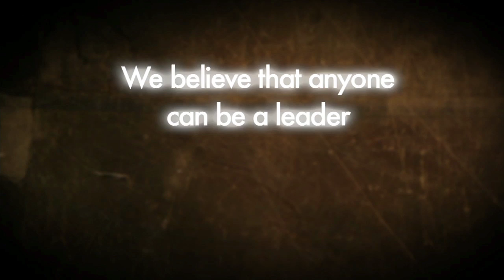Lief Johansson - Anyone can Be a Leader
Lief Johansson
Chairman of the Board, Ericsson

World Scout Foundation